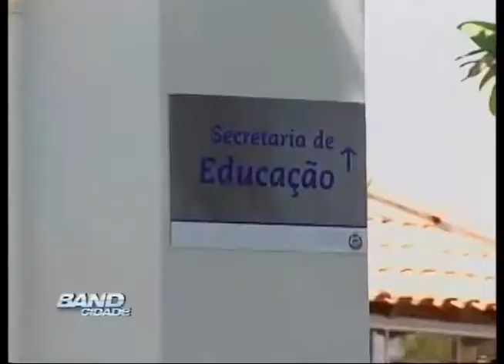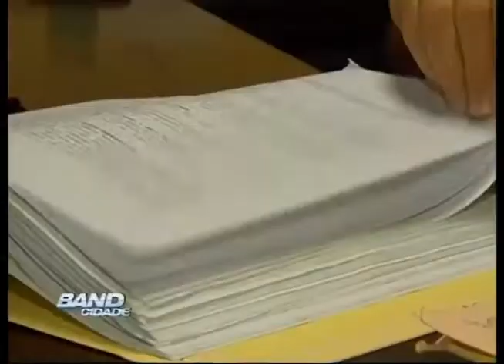Band Cidade Campinas - revisão contas Prefeito Jaguariúna - 15 02 2013